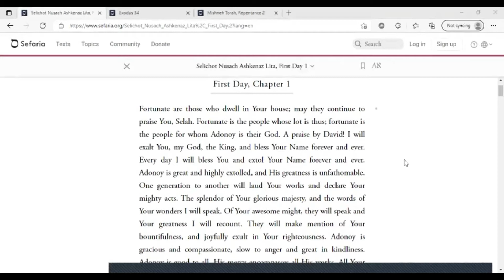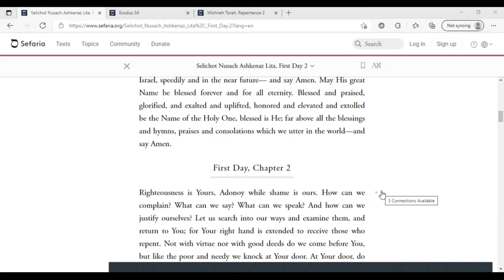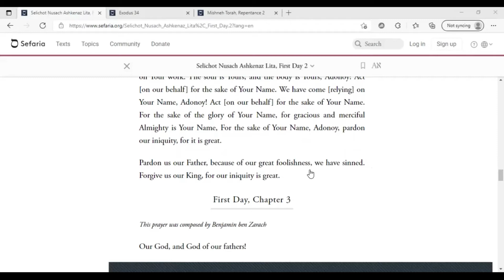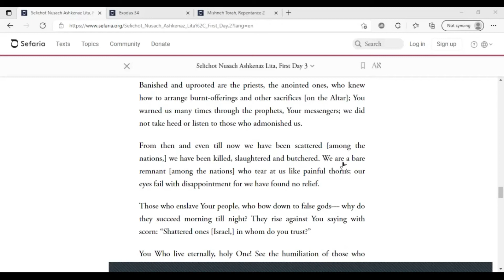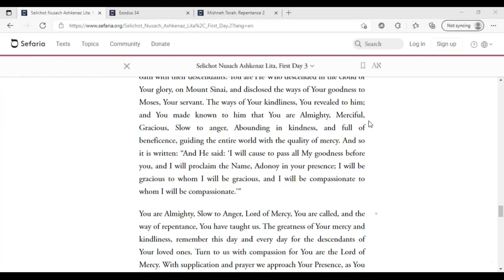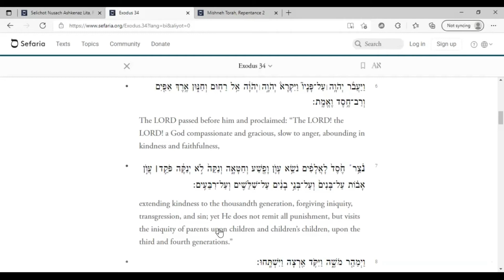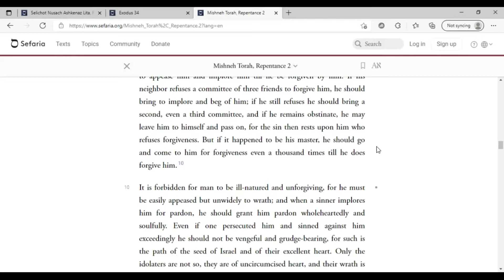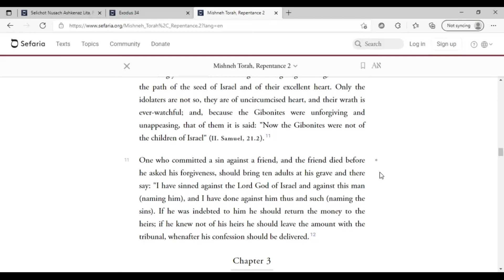Entering Elul Discussion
Elul, the Jewish month that began shortly after this Shabbat, has no set holidays or fast days. Rabbinic Judaism prescribed rituals of repentance: sounding the shofar [ram’s horn], reciting prayers apologizing and begging forgiveness, reflecting on failure and repairing relationships in preparation for cosmic judgment at the New Year. How can Humanistic Jews approach the human wisdom in these traditional rituals to find meaning, inspiration, and healing?

Rabbi Adam Chalom of Kol Hadash Humanistic Congregation explores the issue.